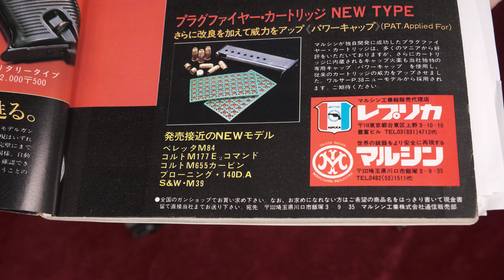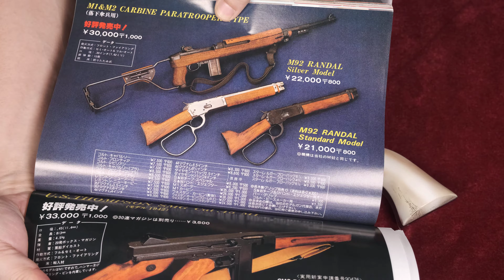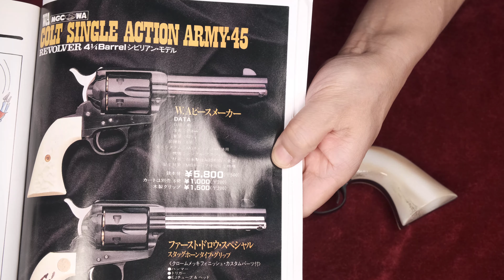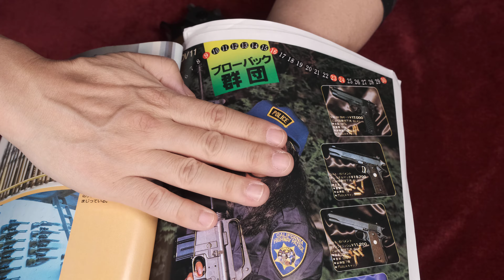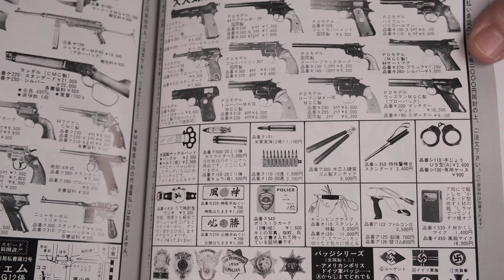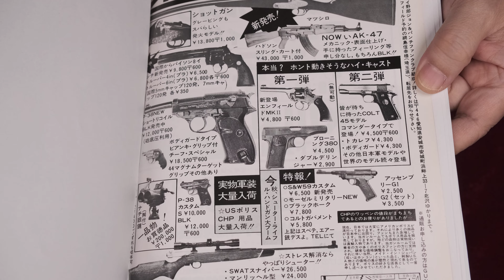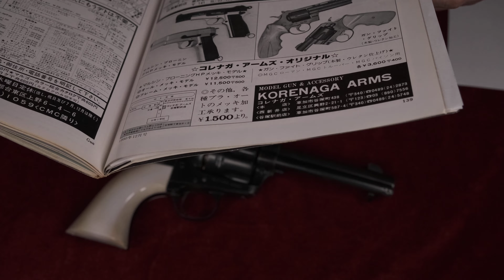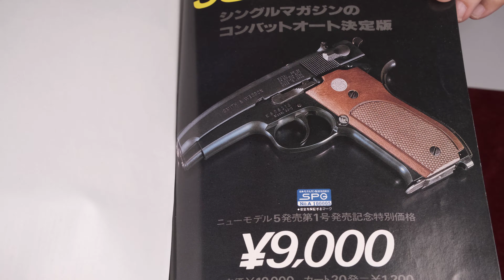【昭和回想】1980年12月号のGUN広告 & MGC/M39とウェスタンアームズ/SAA：各社独自BLK方式を投入～キャップ火薬時代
◆ゲストGUN：MGC/M39、ウェスタンアームズ/SAA
◆年代順バックナンバー